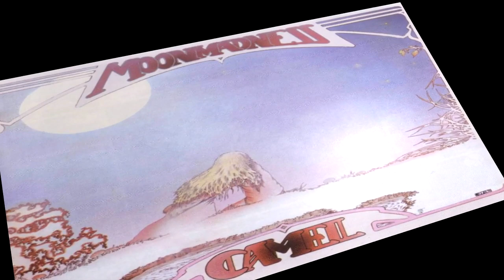Camel - Song Within A Song